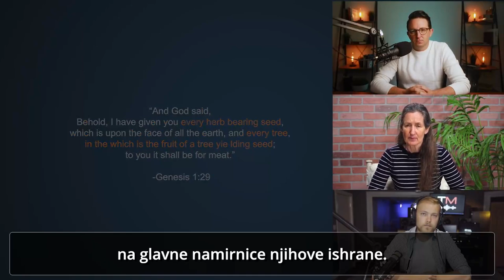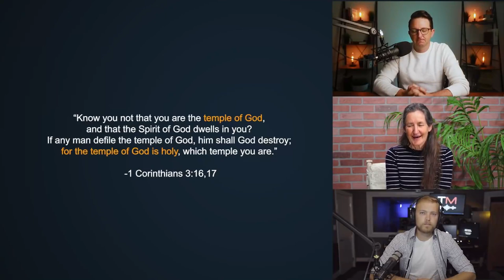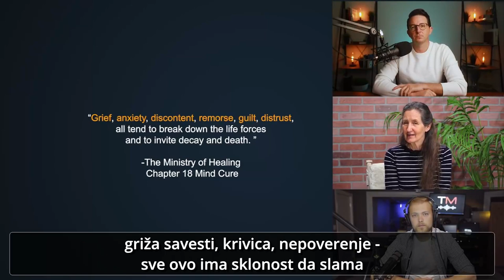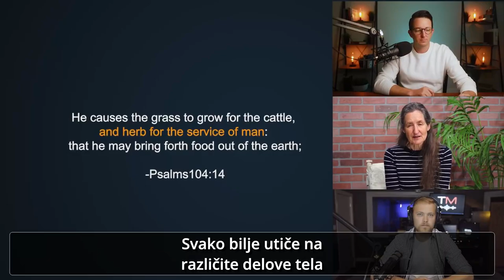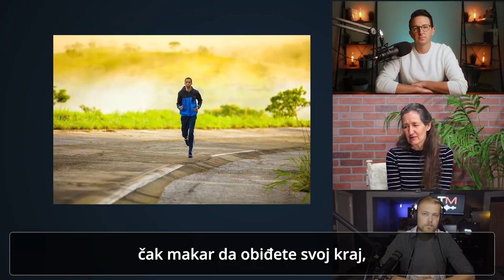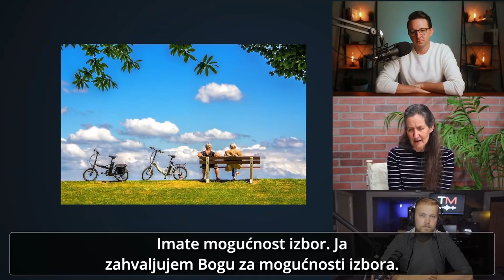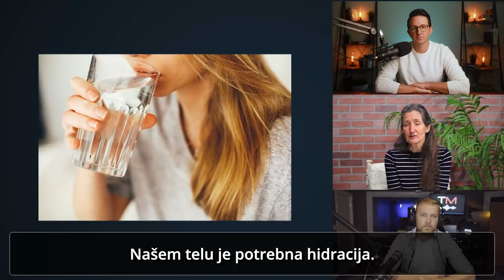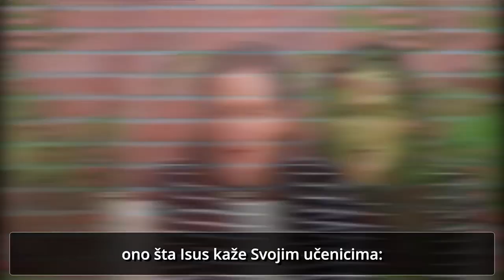Barbara ONeill odgovara na glavna zdravstvena pitanja Ep5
U ovoj epizodi serijala Istina je bitna razgovaramo sa naturopatom Barbarom O`Neill. Barbara 40 godina drži predavanja o zdravlju širom sveta i podučava ljude o sposobnosti našeg tela da se izleči ako mu se pruže odgovarajući uslov, jer je Stvoritelj ugradio tu mogućnost u naša tela. U ovoj epizodi ona objašnjava šta sve obuhvata najbolja ishrana za ljude, ishrana data u Edenu, objašnjava značaj duhovne komponente i opovrgava zablude u vezi starenja, upotrebe ljute kajenske paprike, soje...  Barbara nam takođe daje odlične savete, materijale i knjige koje nam mogu pomoći u usvajanju 8 zakona zdravlja u svoje živote. Govorićemo takođe i o sindromu hroničnog umora, o mogućim uzrocima i o tome kako da se izlečimo.